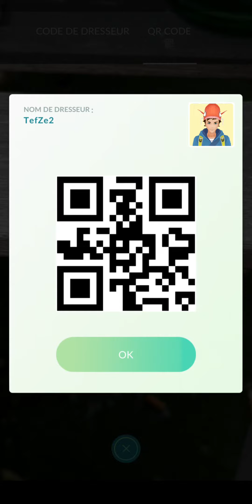Pokémon Go : Évolution Salamèche - Reptincel - Dracaufeu chromatique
Trouvé ce petit shiny récemment, il est temps de le faire évoluer en Dracaufeu noir

Mon Code Ami : 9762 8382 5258